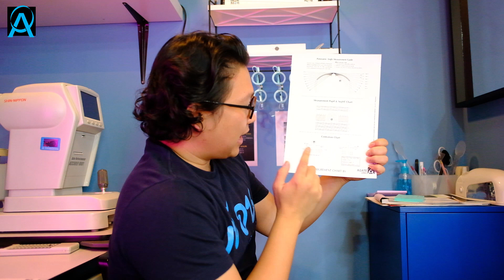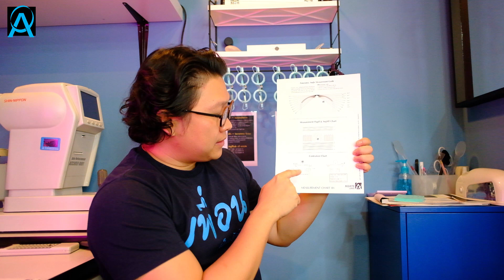ปรับแต่งเลนส์ไร้รอย เริ่มที่เขียน Progressive lens Layout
การจะปรับแต่งโปรเกรซซีฟแต่ละครั้งคุณต้องวาด Layout กลับไปก่อนประกอบได้ก่อน ซึ่ง อันนี้ใช้กับ Agate lens Rx. เท่านั้นนะ แต่ละค่ายจะเขียนแตกต่างกันเล็กน้อย

ถ้าเขียนไม่เป็น การปรับแว่นหรือการตรวจงานจะเป็นไปได้ยากมาก